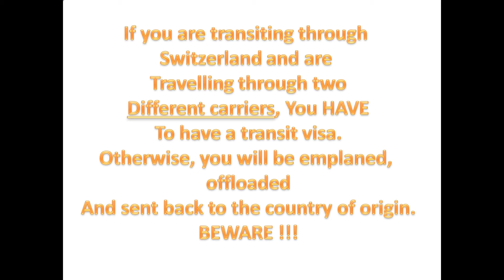transit through switzerland. Transit visa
transit visa required for transit through switzerland if two diferrent carriers. Beware